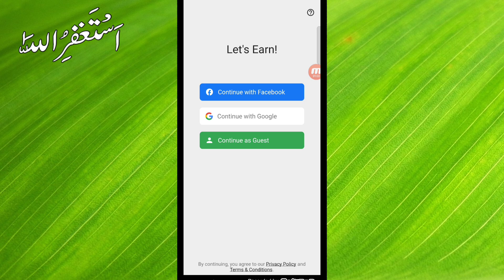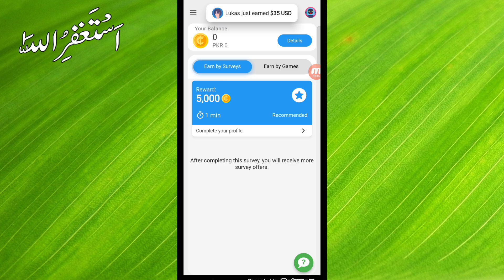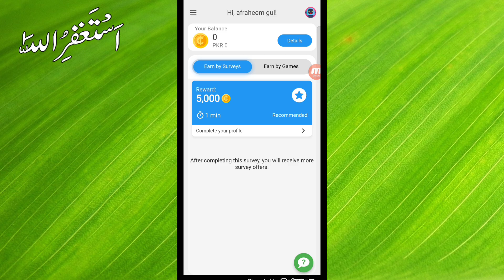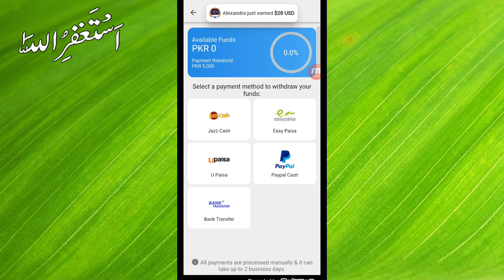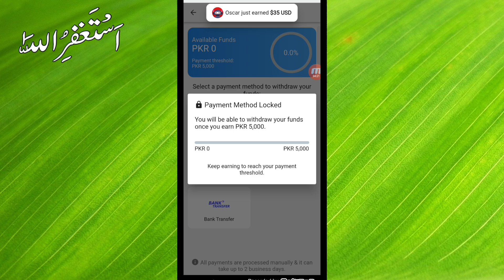How to Earn Money by Online Typing Jobs in Pakistan || Online Work Without Investment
Live Rs.1000 Proof || Best Earning App || Online Earning in Pakistan without investment

Live Rs.1000 Proof || Eid Gift 🎁 Best Earning App || Online Earning in Pakistan without investment

earning app
best self earning ap
 online earning
2024 best self earning app
Earn 10000 Daily From Mobile
getblend
online earning
earning app
 Earn